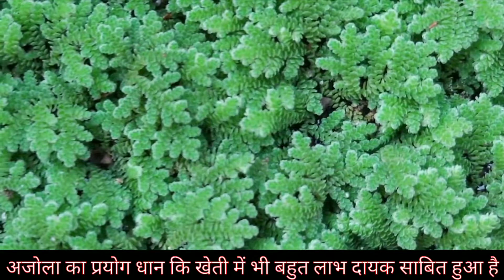अजोला (Ajola Farming) क्या है ? क्या है इसके फायदे और और इसकी खेती कैसे करें ? पूरी जानकारी